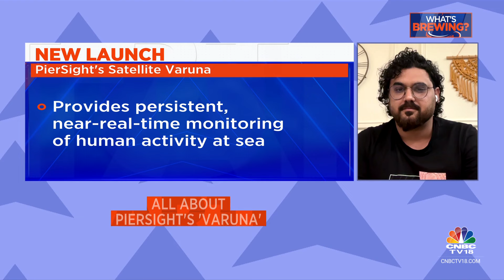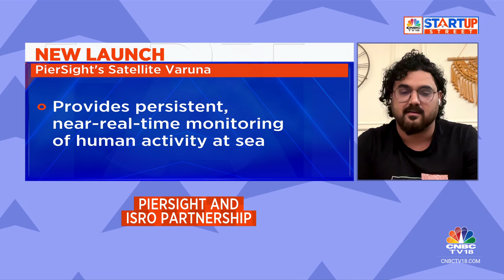Indian Startup PierSight Launches 'Varuna' Satellite for 24/7 All-Weather Maritime Surveillance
Indian startup PierSight has unveiled Varuna, the first all-weather maritime surveillance satellite. Equipped with advanced technologies, including a SAR system in a CubeSAT format and indigenously developed components, Varuna is designed to provide 24/7 maritime monitoring. This breakthrough innovation highlights India’s growing capabilities in space technology.

n18oc_business